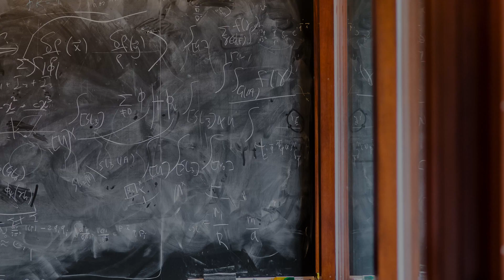Mathematics at the Playground | Institute Instances – Sean Howe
Sean Howe, Friends of the Institute for Advanced Study Member in the School of Mathematics (2023–24), describes how a friendship forged by his young daughter in the Institute playground led to him learning about a new branch of mathematics.

Institute Instances is a collection of 1–2 minute video snapshots of scholars, administrators, and visitors to the Institute for Advanced Study answering a question (or two) about their work at IAS. Viewed individually, these clips allow audiences to get to know the people who are, in the words of founding IAS Director Abraham Flexner, "pushing beyond the present limits of human knowledge" through advancements in science and the humanities. Taken together, these "instances" of Institute life are designed to show how everyone can play a role in actualizing discovery, and to celebrate a community devoted to excellence in scholarship.